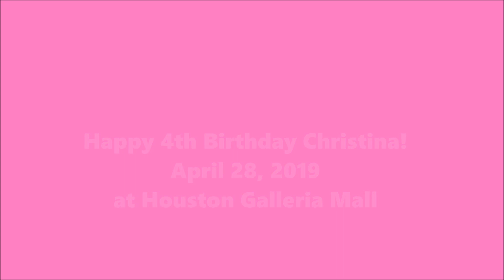Christina's 4th Birthday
April 28, 2019 at Galleria Mall